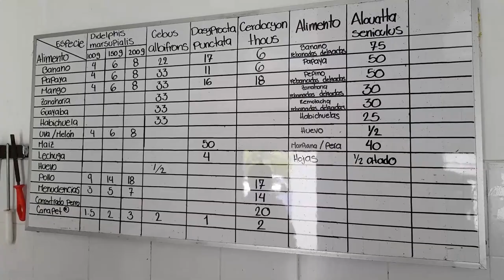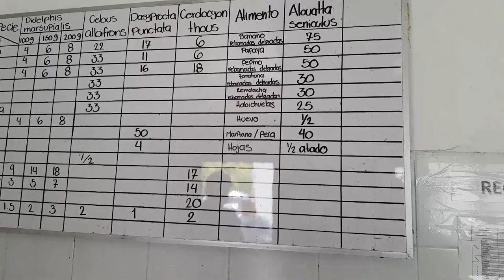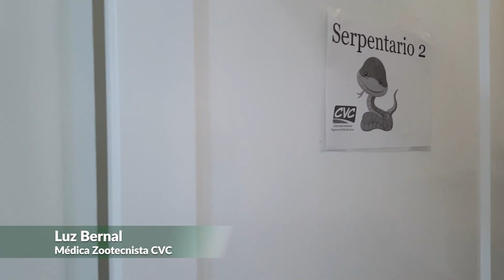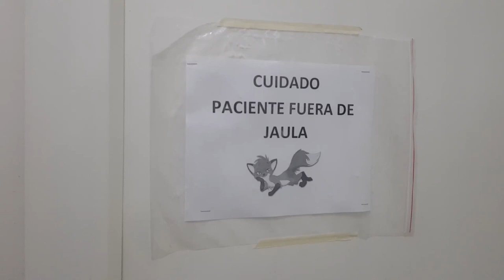Así funciona el Centro de Atención y Valoración de Fauna Silvestre, CAV, en San Emigdio.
Así funciona el Centro de Atención y Valoración de Fauna Silvestre, CAV, en San Emigdio. Es un refugio de salvación y una nueva oportunidad de vida donde reciben atención médica los animales que han sido víctimas del maltrato y del tráfico de fauna en el Valle.